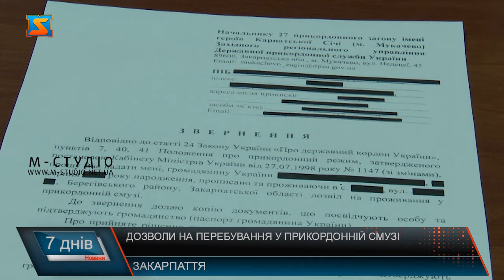Дозволи на перебування у прикордонній смузі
Державна прикордонна служба розпочинає видачу документів, які дають право перебувати у прикордонній смузі завширшки п’ять кілометрів від лінії державного кордону. Аби отримати відповідний дозвіл потрібно подати звернення у прикордонний загін, у чиєму підпорядкуванні знаходиться ділянка кордону, яку Ви плануєте відвідати, після чого прикордонники надають перелік необхідних даних, які варто вказати, аби отримати дозвіл. Під час заповнення бланку, потрібно вказати прізвище, ім’я та по батькові, населений пункт, у якому громадянин планує перебувати, мету візиту та терміни.  Варто зазначити, отримання дозволу для фізичних та юридичних осіб дещо різниться. Орган Державної прикордонної служби не пізніше десяти робочих днів з дня надходження звернення, приймає рішення про надання дозволу, про відмову в наданні дозволу або про визнання наданого дозволу недійсним  Можлива також подача колективного звернення. Громада може обрати відповідальну особу, яка збере необхідні данні, та подасть документ для отримання дозволу на перебування одразу на декількох осіб. Це в свою чергу пришвидшить опрацювання паперів Державній прикордонній службі та спростить отримання громадянами необхідного документу.  Також прикордонна служба назвала категорію осіб, яким такі дозволи отримувати не потрібно.  Наразі на опрацюванні поданих дозволів у Мукачівському прикордонному загоні знаходиться близько 300 звернень, та прикордонниками надано вже понад 100 документів, які дозволяють перебувати у прикордонній смузі. ЯК зазначають охоронці кордону, відмов поки не було.  Варто зазначити, що дозвіл надається на термін  від декількох днів до 1 року.